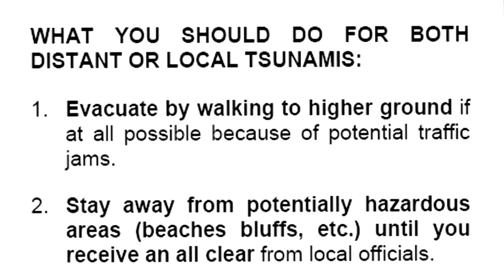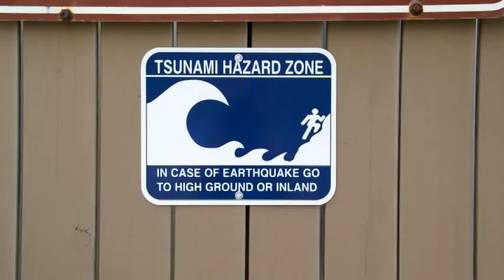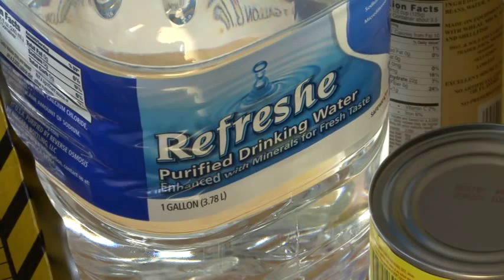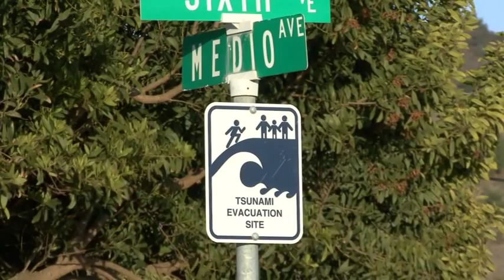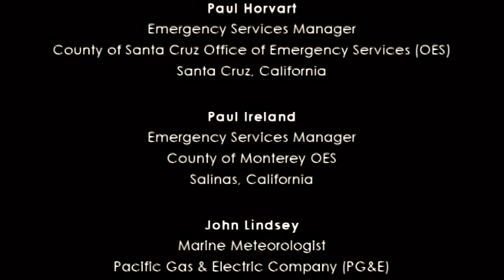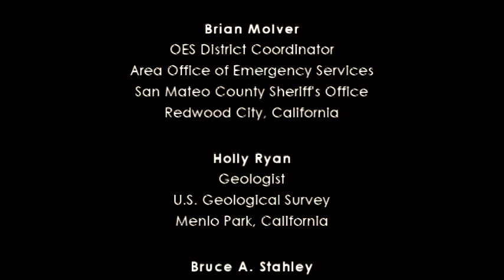Tsunami Preparedness in Central California, USA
Tsunamis are a constant threat to the coasts of our world. Although tsunamis are infrequent along the California coast, it is possible and necessary to prepare for potential tsunami hazards to minimize loss of life and property. Community awareness programs are important, as they strive to create an informed society by providing education and training. Information and knowledge is the key to achieving (social) change.

This video about tsunami preparedness along the coast of Central California distinguishes between a local tsunami and a distant event and focuses on the specific needs of this region. It offers guidelines for correct tsunami response and community preparedness from local emergency managers, first-responders, and leading experts on tsunami hazards and warnings who have been working on ways of making the tsunami affected regions safer for the people and communities on a long-term basis.

This video is a joint product of California Emergency Management Agency (CalEMA, formerly named OES California), Pacific Gas and Electric (PG&E), and the US Geological Survey (USGS).

Project Coordinator:  Walter D. Mooney (USGS, Menlo Park)
Filmed and Edited:    Justine Gesell (USGS, Menlo Park)
                                      Kurt  Loeffler (USGS, Menlo Park)